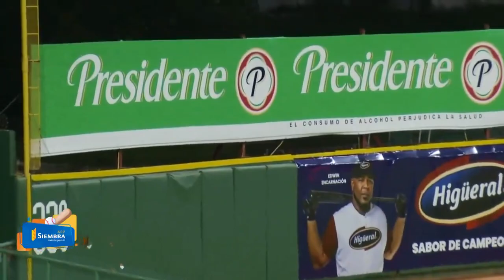El primer palo de Tatis Jr. en Lidom 2023-2024